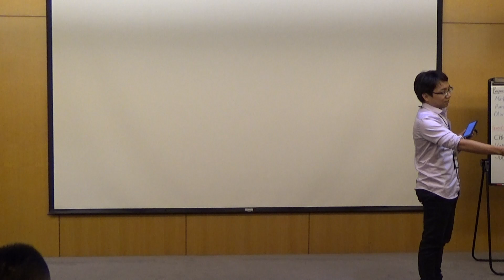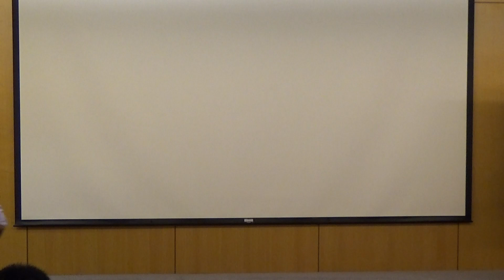【TableTopics】3 min in the elevator